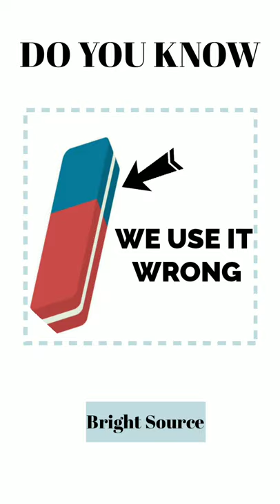Do you know the real purpose of blue part in a pencil eraser